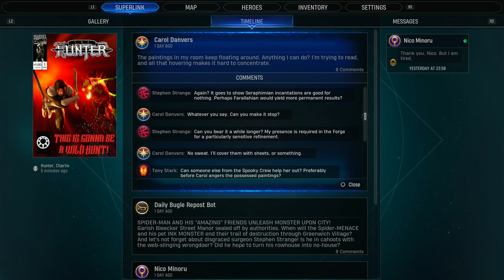MIDNIGHT SUNS - PS5 Walkthrough - PART 2 - FAUSTIAN BARGAIN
MIDNIGHT SUNS Gameplay Walkthrough Part 2 includes the missions...

Faustian Bargain
Trial Of Oshtur

This no commentary HD walkthrough for MIDNIGHT SUNS available on PC PlayStation 5 Xbox Series X|S will include the Full Game Main Campaign Story Missions Side Missions Collectibles Cutscenes Gameplay and Ending.